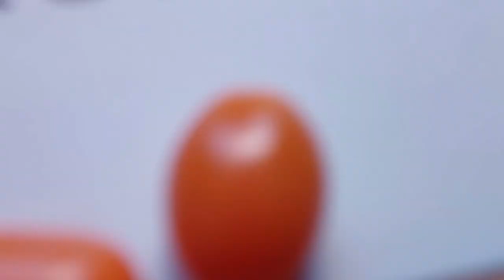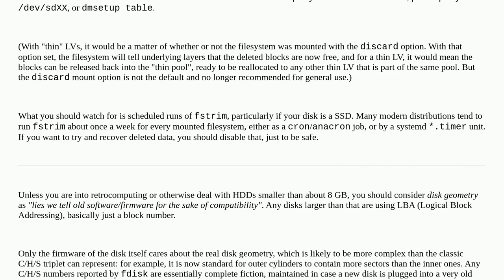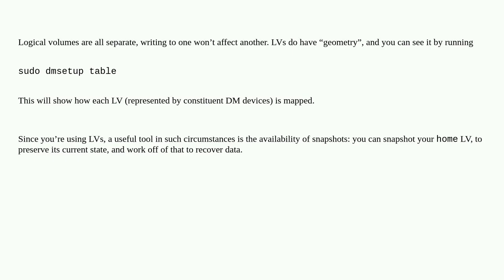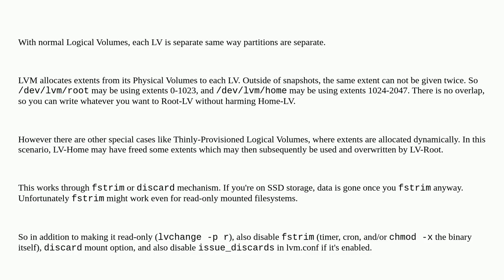Unix: Does writing data on one LV overwrite deleted files on another LV from the same group?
Does writing data on one LV overwrite deleted files on another LV from the same group?

A special thanks goes out to the community

  lvm linux data-recovery